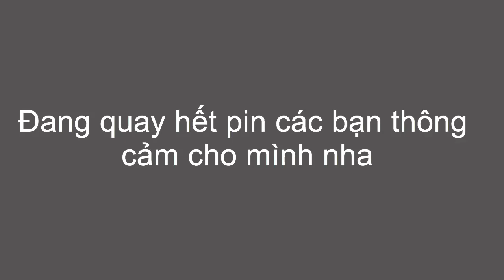Trứng nướng đắp bùn quá ngon luôn| lam vlogs